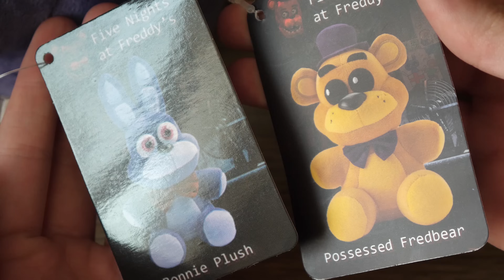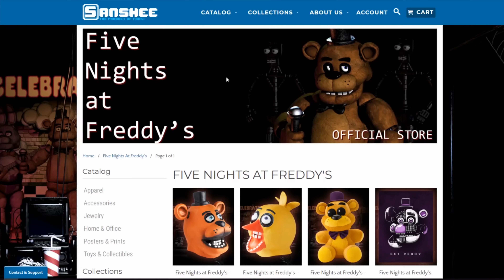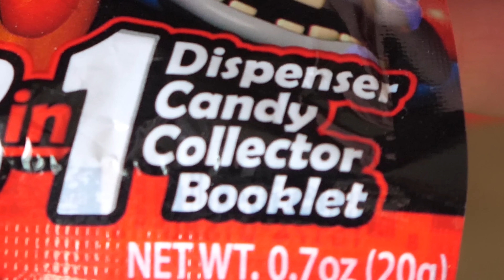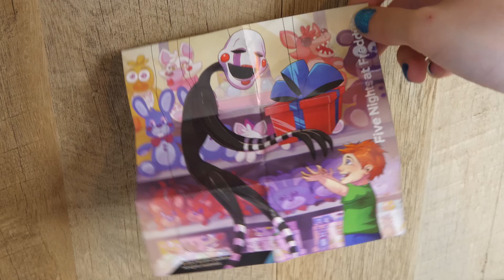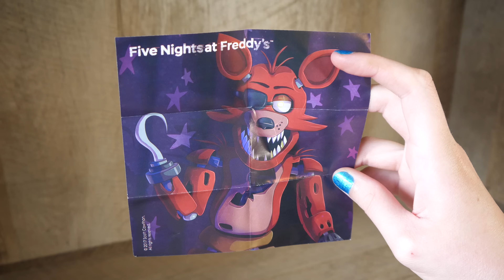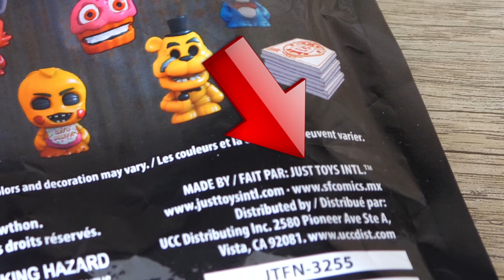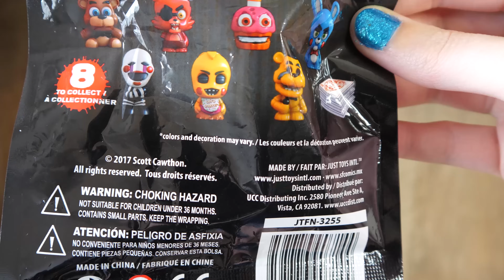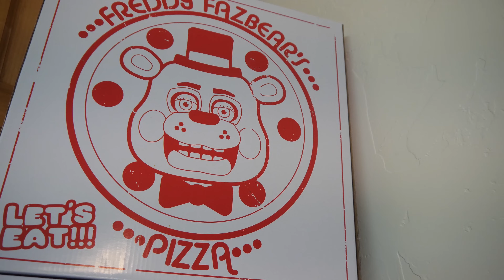Reviewing Tons of FNaF Collectables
No I don't play Roblox, stop asking me

Bearded Dragon IG: dapper.dragons